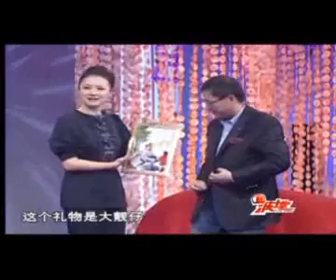波士堂05--方正、金山的创始人-张旋龙